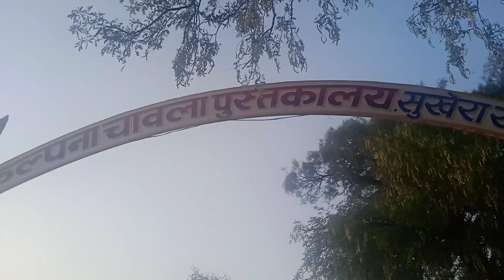ਪਿੰਡ ਦੀ ਸ਼ਾਨ ਲਾਈਬਰੇਰੀ